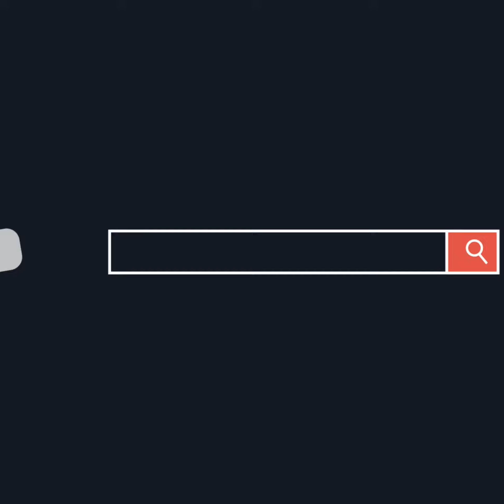Listen to those pipes